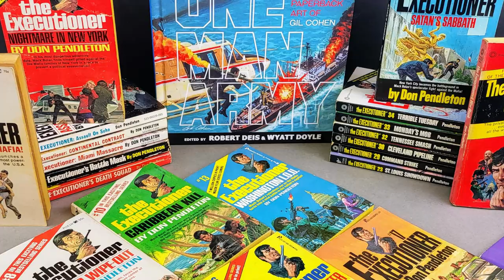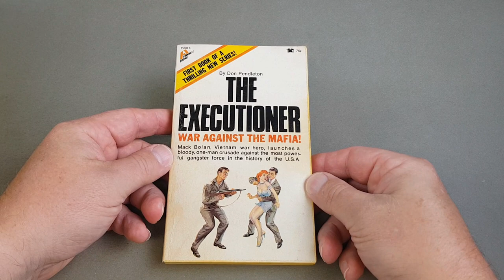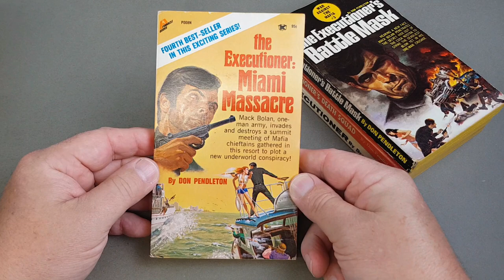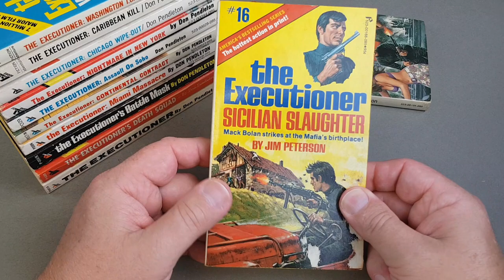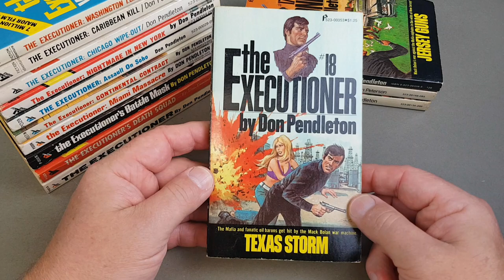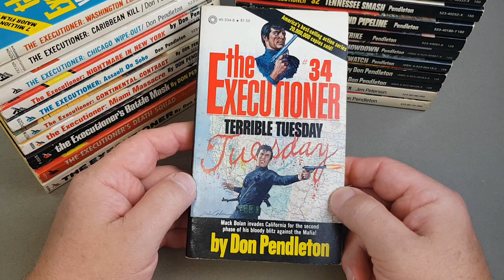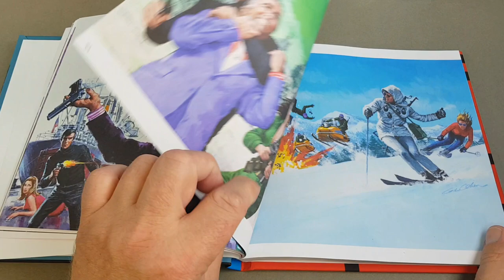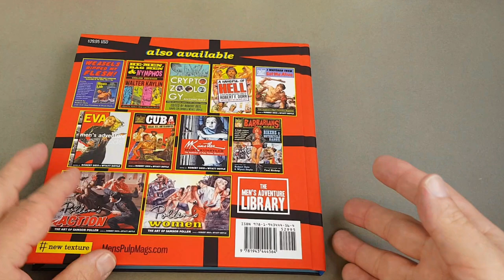A Look At Don Pendleton - The Executioner - Mack Bolan - Gil Cohan - Classic Men's Adventure!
A Look At Don Pendleton - Mack Bolan - The Executioner - Gil Cohan - Classic Men's Adventure!

In today's video we take a look at the early volumes of The Executioner, as written by creator Don Pendleton. These were first published in 1969 and ran for an astound 450 volumes as well as a few hundred spin off and related titles.

They are very fondly remembered within the Men's Adventure community and  having a read a few now I can see why. These are outstanding and great examples of the genre.

FULL DISCLOSURE